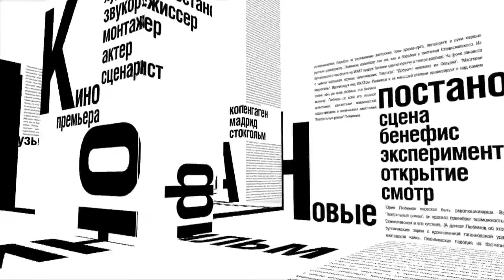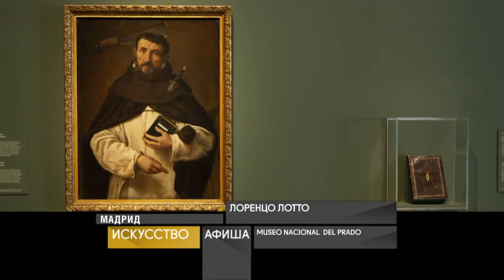Афиша. 21 июля 2018 года - Вести 24